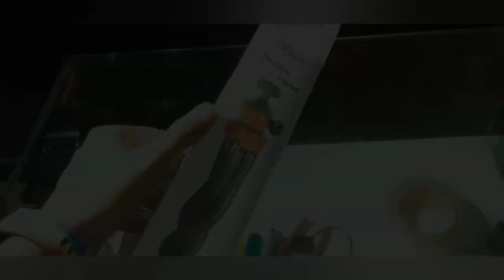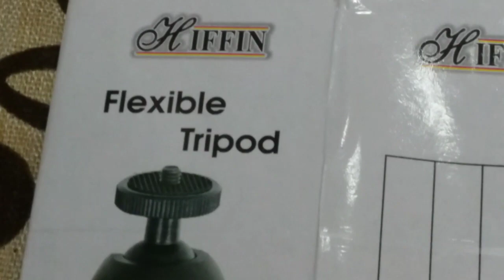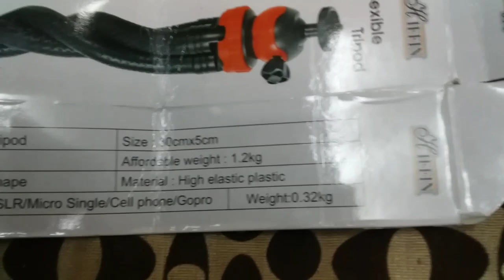BEST MARKET FOR ELECTRONICS / CHEAPEST ALSO || vlog #52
So wasssap lovely people i m back with a brand new video.

So guys for more electronic plz contact on
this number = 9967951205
Name = Rashid bhai

So the big offer of yamart

• Neck chain,
• Half kada,
• Brackets, etc. !!

• SILVER110 •

And dude the product quality is the best.

They deliver all over Maharashtra

Till then you all.

My camera
My tripod
My Ring Light